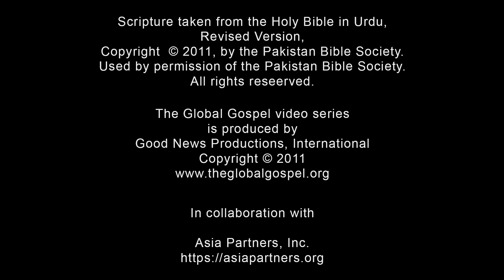021- ناصرت میں ردّ کیا جان (Urdu-Pakistani)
کلام کا حوالہ: لوقا4: 14-30
یسوع ناصرت میں جہاں اُس نے پرورش پائی تھی تعلیم دیتاہے۔
جو کچھ وہ کہتا لوگ پسند نہیں کرتے تھے،اِس لیےیسوع وہاں سے چلا جاتاہے

سوال 1: ایک ایسے وقت کا اشتراک کریں جب آپ کو آپ کے  دوستوں یا خاندان والوں نے آپ کی کمیونٹی میں مسترد کر دیا تھا۔

سوال 2: کیا کوئی ایسا ہے جس سے آپ عام طور پر گریز  کرتے ہیں مگر آپ کو  اُسےخوشخبری  شیئر کرنے کے لیے اپنے گھر مدعو کرنے کی ضرورت ہے؟

سوال 3: یہ کیسے ہے کہ لوگ یسوع کی تعلیم پر حیران  ہوتے ہیں مگر جلد ہی اسے اپنی زندگیوں سے نکالنا چاہتے ہیں؟

گلوبل گوسپل  گفتگو کے سوالات دیکھیں، ڈاؤن لوڈ   یا   پرنٹ کریں۔